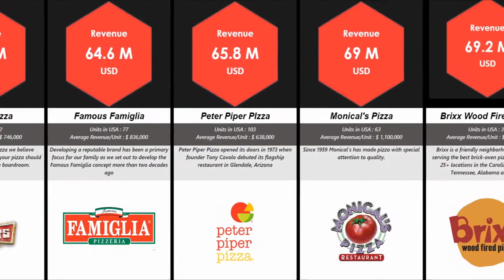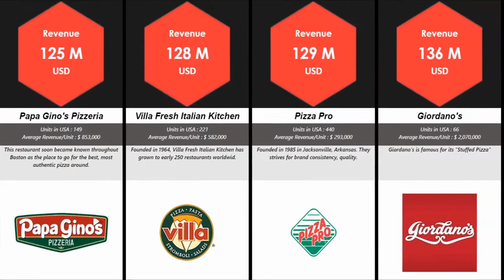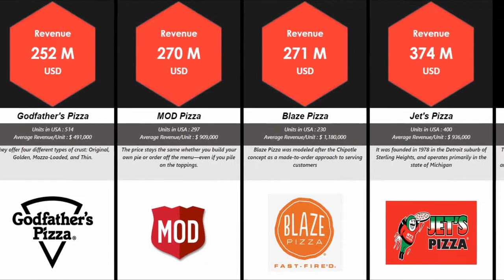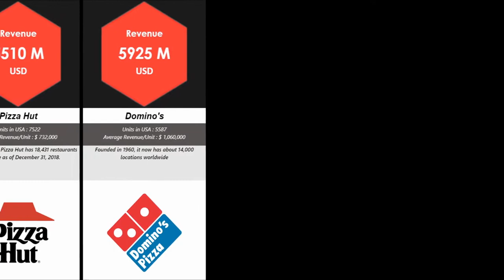Biggest Pizza Chains in America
Below is the list of Top 50 biggest pizza chains in America
Domino's
Pizza Hut
Little Caesars
Papa John's
Papa Murphy's Pizza
California Pizza Kitchen
Marco's Pizza
Mellow Mushroom
Round Table Pizza
Cici's
Hungry Howie's Pizza
Chuck E. Cheese's
Jet's Pizza
Blaze Pizza
MOD Pizza
Godfather's Pizza
Sbarro
Pizza Ranch
Donatos Pizza
Bertucci's
LaRosa's Pizza
Mountain Mike's Pizza
Anthony's Coal Fired Pizza
Giordano's
Pizza Pro
Villa Fresh Italian Kitchen
Papa Gino's Pizzeria
Gatti's Pizza
Rosati's Pizza
Ledo Pizza
Mazzio's Italian Eatery
Fox's Pizza Den
Pieology Pizzeria
Grimaldi's Coal Brick-Oven
Shakey's Pizza Parlor
Pizza Inn
Imo's PIzza

Oregano's Pizza Bistro
Dion's Pizza
Pizza Factory
Brixx Wood Fired Pizza
Monical's Pizza
Peter Piper PIzza
Famous Famiglia
Topper's Pizza
Me-N-Ed's Pizzeria
Happy's Pizza
Pie Five Pizza Co.
PizzaRev
Giovanni's Pizza